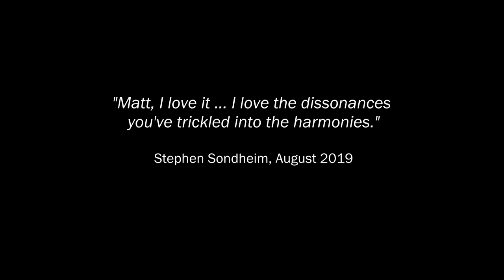Send in the Clowns Trailer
Send in the Clowns by Stephen Sondheim, Arr. Matthew Levy
Single from Heritage/Evolution, Volume 3

PRISM Quartet and Miguel Zenón

Record Label / Catalogue Number:
XAS 120